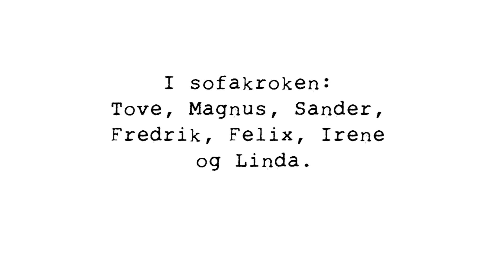Se: Mona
Marte (20) leser stilen hun skrev som 9-åring, da bestemor fikk parkinson.

Skrevet og lest av barnebarn Marte Stensrud til bestemor Mona Stensrud. Filmsnutt laget av Tom Atle Bordevik & Jon Martin Førland.

Musikk: Frøydis Grorud & Trude Kristin Klæboe – Vår beste dag (Bye/Rosslund)

Norges Parkinsonforbunds Prosjekt: Se er støttet av Extrastiftelsen.